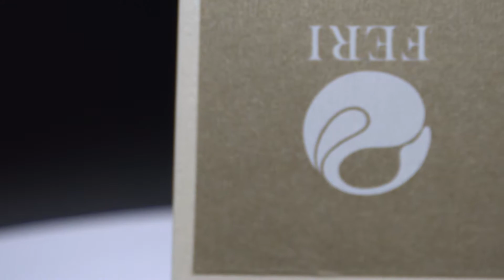FERI - Morning Stars Earrings